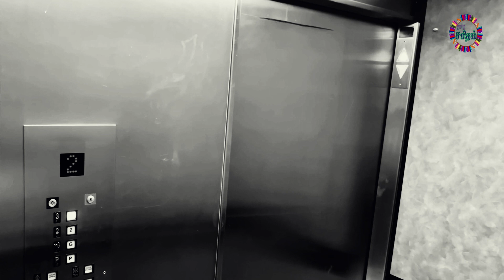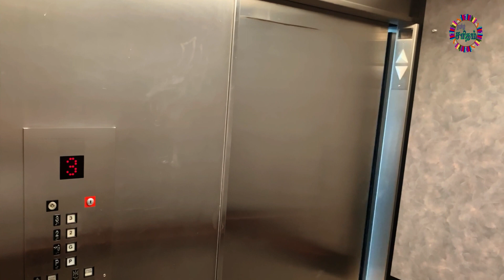இருவருக்குப் போதும் - அசோகமித்ரன் சிறுகதை | Iruvarukku Pothum - Asokamithran Short Story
"Iruvarukku Pothum" is a Tamil short story written by the famous writer Asokamithran.

அசோகமித்ரன் அவர்கள் எழுதிய சிறுகதை 'இருவருக்குப் போதும்'.